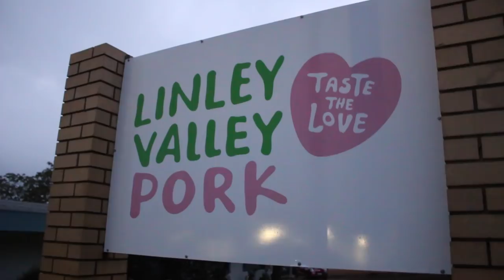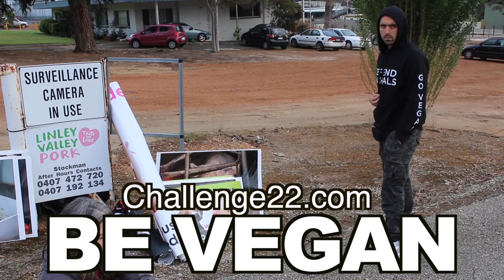VEGAN CHALLENGES SLAUGHTERHOUSE MANAGER [THE "HUMANE" DEBATE]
Will we ever agree?

MUSIC: Salvatore Manalo- let it be cover

WATCH THESE:
The Best Speech You'll ever hear-